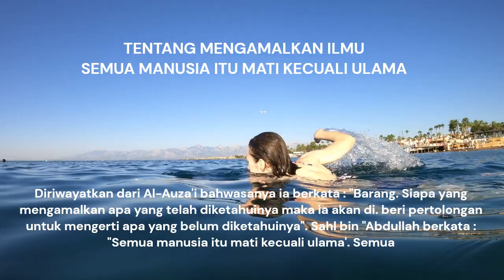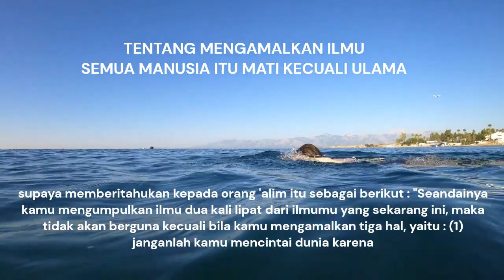SEMUA MANUSIA ITU MATI KECUALI ULAMA